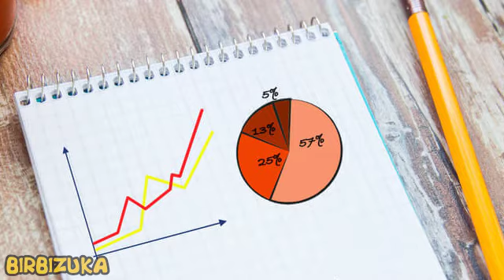EXPERTS HAVE NAMED 8 HEALTHY FOODS TO HELP YOU GAIN WEIGHT - YOU WILL BE SURPRISED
Body weight is a constant cause of concern for many people. While some are trying to lose weight and consolidate the result, for others the problem is to gain weight in order to achieve the norm...

Experts named products to protect against influenza
What you should NEVER do after a meal WHY
Cumin - the BEST spice for health
How to make the BUTTOCKS - ROUND and ELASTIC
Top 10 dangerous MYTHS about vaccination
What to do with BEDBUGS! We decided to start with ...
TOP 3 MOST EFFECTIVE QUARANTINE DIETS WHAT YOU NEE...
VITAMIN QUINCE JAM WITH CINNAMON
HOW CAN YOU DIAGNOSE YOUR HEALTH BY THE APPEARANCE...
IS IT HARMFUL TO DRINK COFFEE ON AN EMPTY STOMACH
WHY IN NO CASE SHOULD YOU GIVE AWAY EMPTY DISHES?
STRENGTHEN THE IMMUNE SYSTEM DURING THE FALL
That's why it is recommended to eat pistachios reg...
How to eat PUMPKIN SEEDS to get rid of cholesterol...